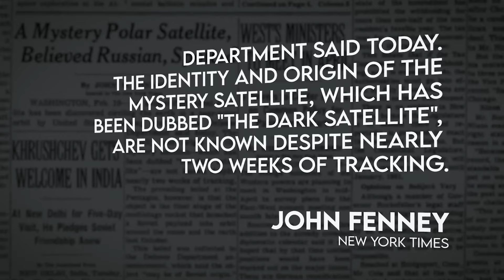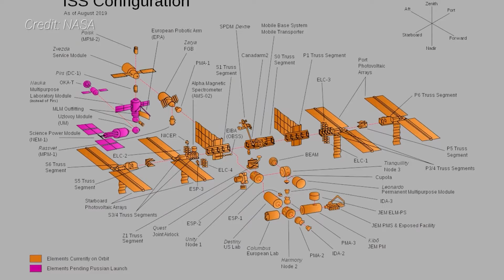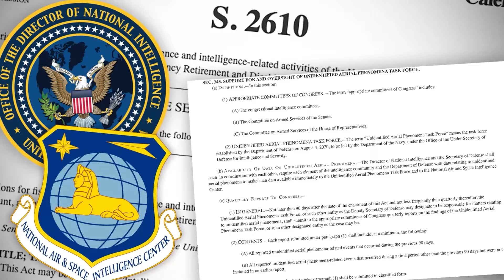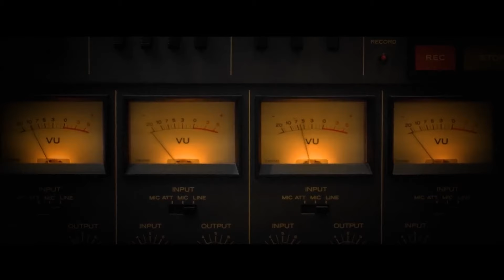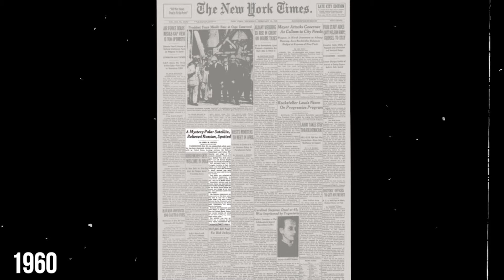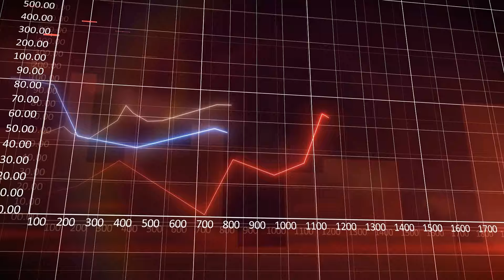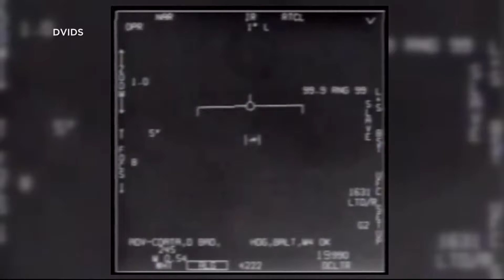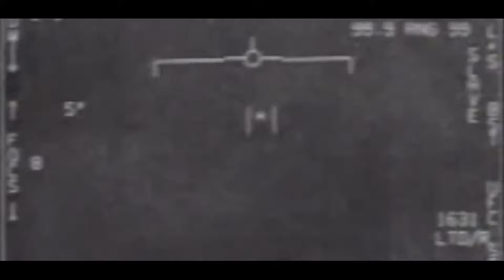Unidentified Object Just Showed Up On The ISS Live Feed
We're talking bright objects shooting from Earth, strange lights near the ISS, and the ever-controversial Black Knight Satellite  an ancient space object sending signals for 13,000 years.